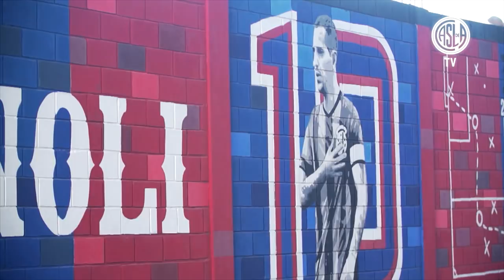Ping Pong Azulgrana a Leandro Romagnoli